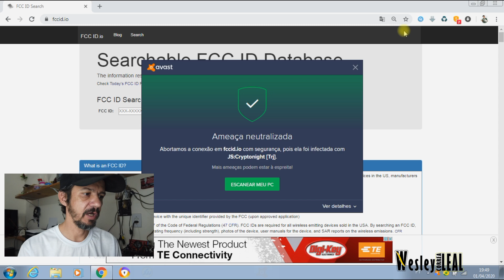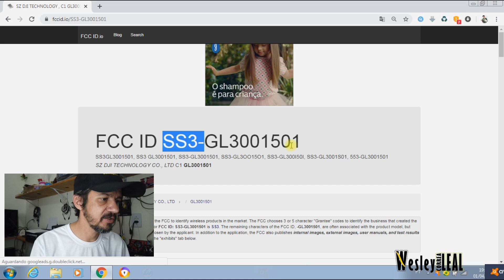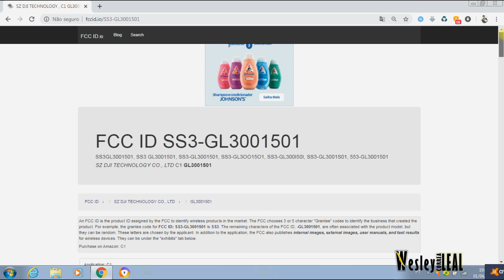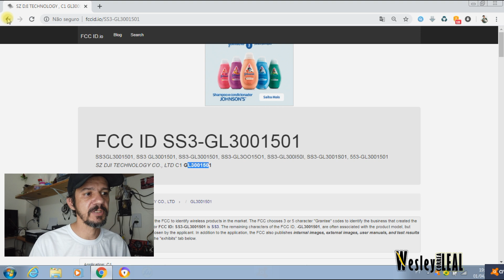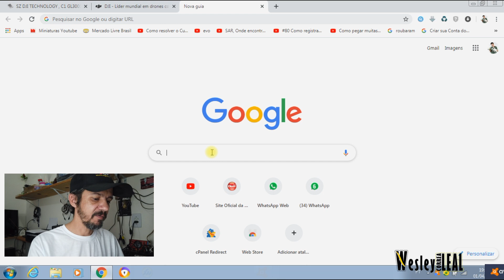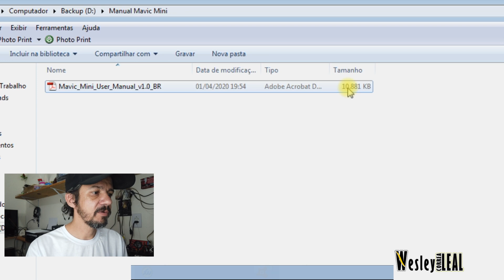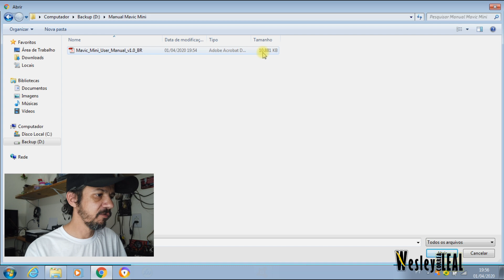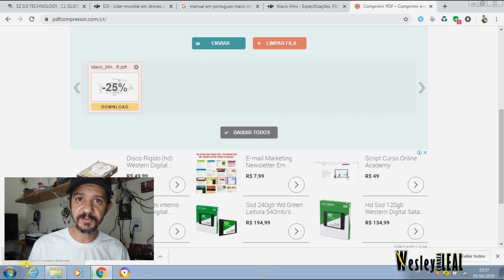LICENÇA DO DRONE (ONDE ENCONTRAR AS INFORMAÇÕES DO SEU DRONE PARA HOMOLOGAR DE GRAÇA NA ANATEL!!!)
ESTE É MEU CANAL EXCLUSIVO PARA DRONES, INSCREVE AÍ PARA DAR UMA FORÇA:

DJI: wesley_wcl